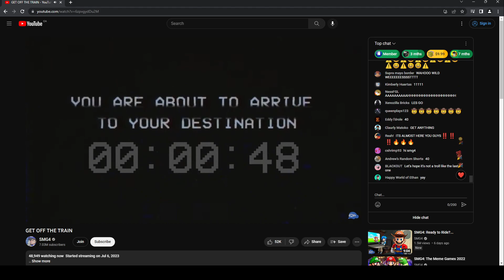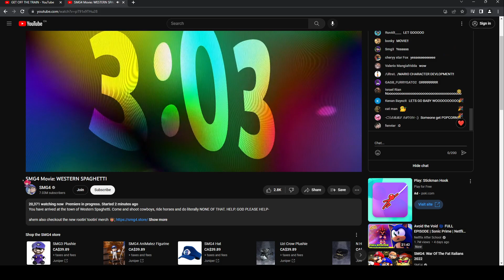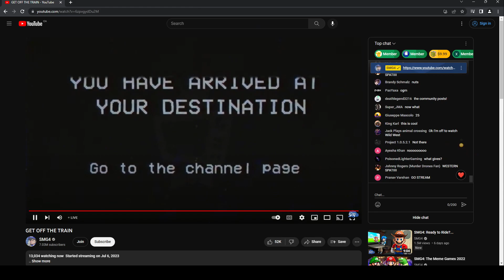[SMG4] GET OFF THE TRAIN (Final 10 minutes w/ chat)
get off the train, but final 10 minutes with chat
won't be recording the premiere of the movie because i don't feel like it